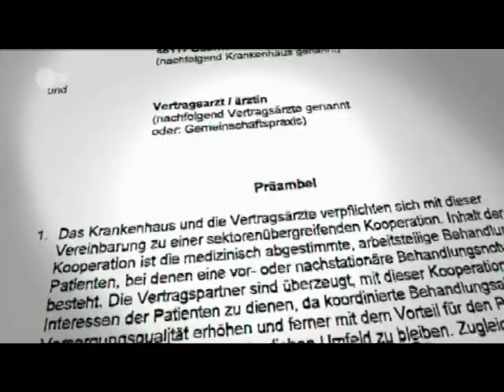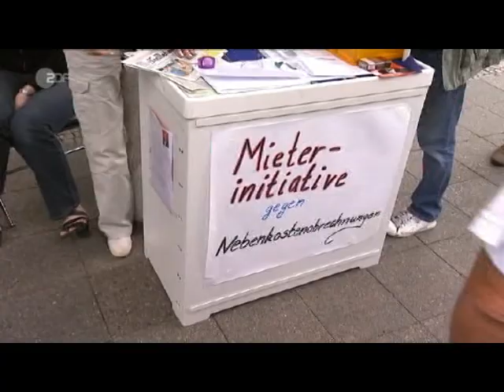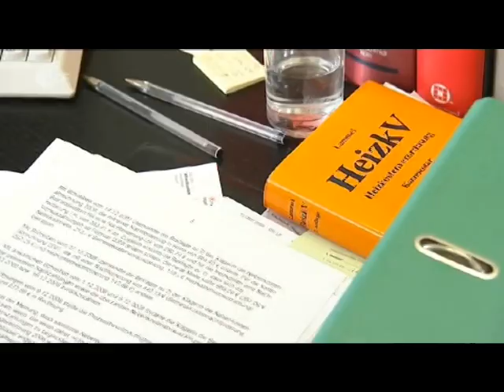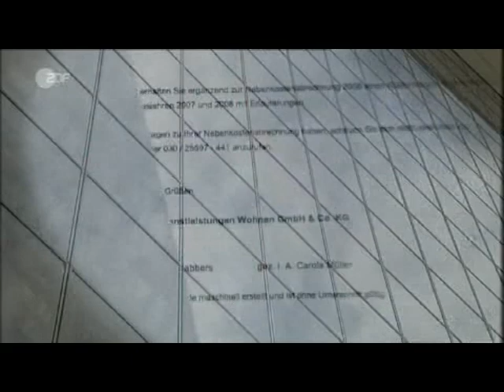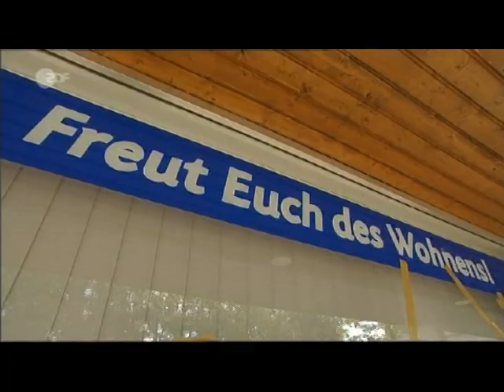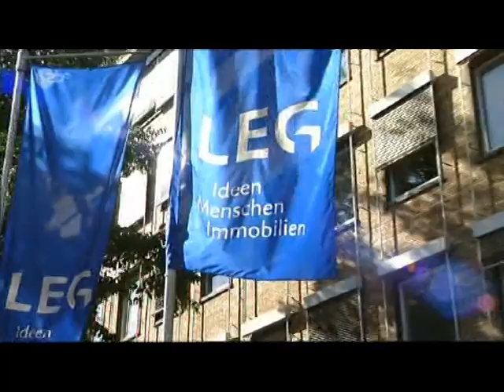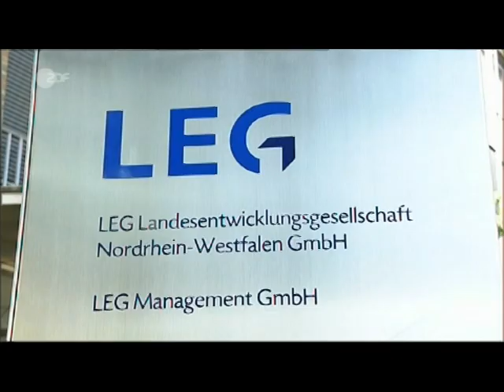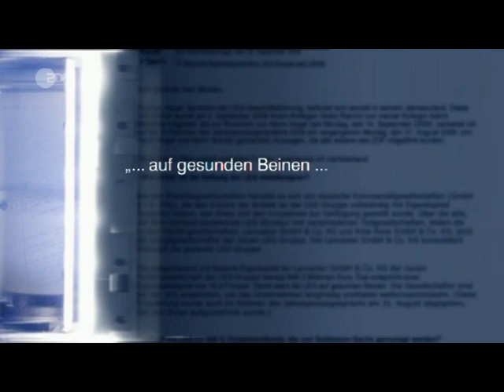Die erste "GUTE TAT" des Party Regierenden in Berlin Klaus Wowereit verscherbelte die GSW 2001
Die erste "GUTE TAT" des  Party Regierenden in Berlin  Klaus Wowereit verscherbelt die GSW in der wir Gut und Sicher Wohnten bis Wowereit kam.
dann ging es abwärts aber den Party-Bubi interessierten die Sorgen der Mieter nicht.